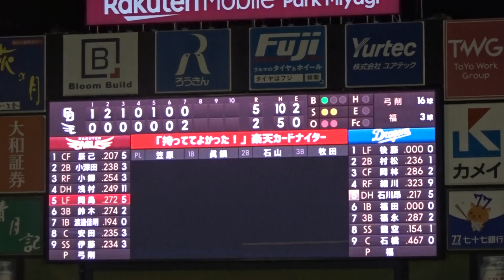2023プロ野球 福 今日も左バッターに仕事をさせず、ピンチの芽を摘む